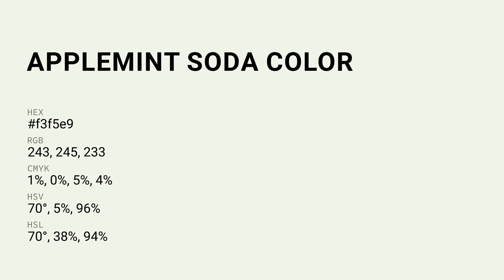Applemint Soda color f3f5e9 hex Cool Grey color f3f5e9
What color is Applemint Soda ? f3f5e9 hex, Cool Grey color f3f5e9

Hex f3f5e9 Color Code is also known as Applemint Soda color